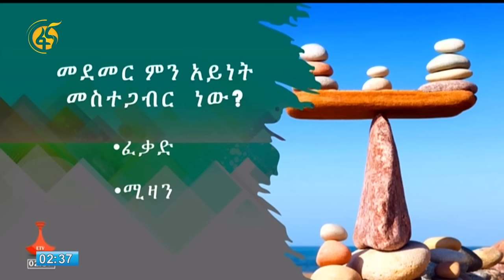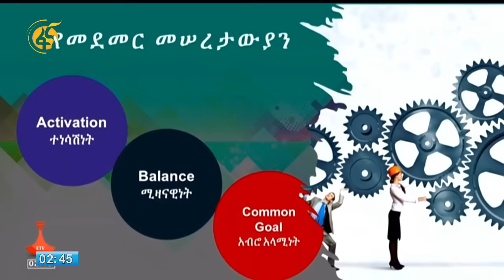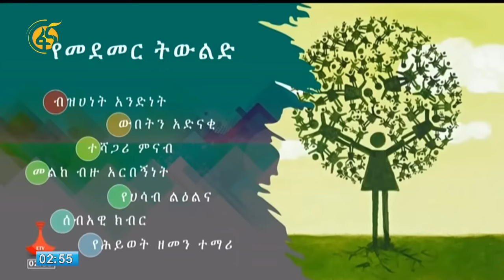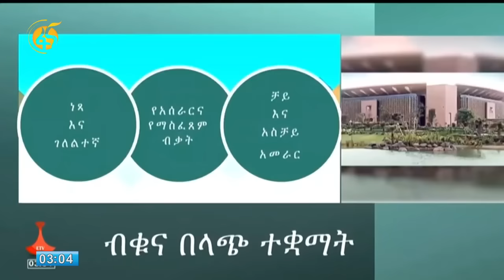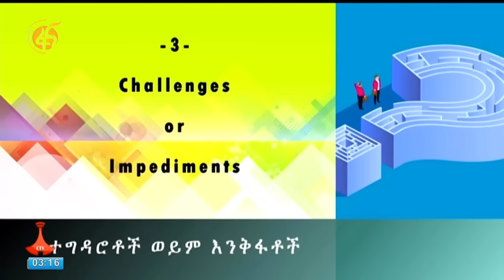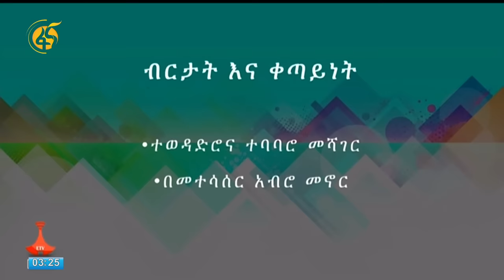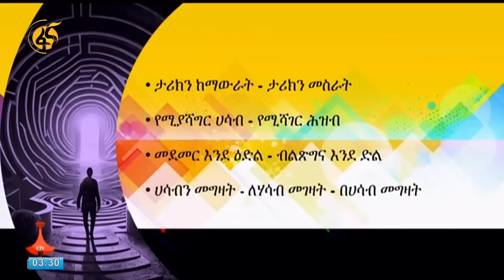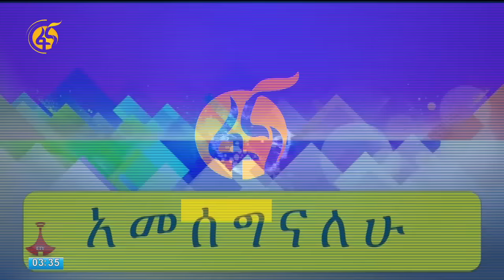ስብራትን መጠገን፤ ለትውልድ መታመን - ለብልጽግና ማዕከላዊ ኮሚቴ የቀረበ ገለጻ (ክፍል-2)